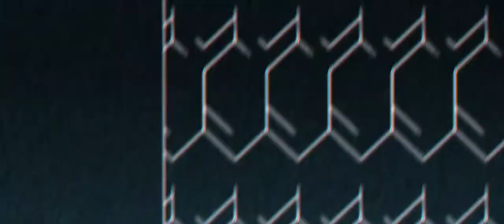Shisheido - Corporate Brand Film